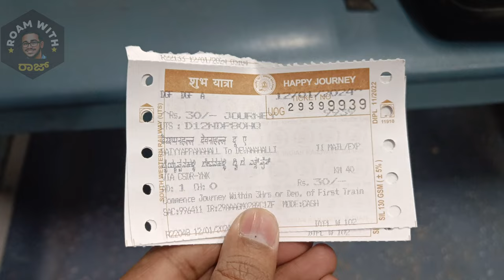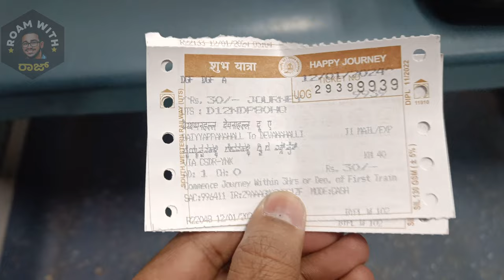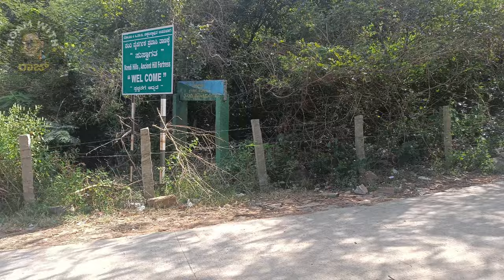Trip to Nandi hills Bangalore by electric train - ನಂದಿ ಬೆಟ್ಟ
There are many places near nandi hills like DISCOVERY VILLAGE NANDI HILLS / KOSH RETREAT, There are many RESORTS NEAR NANDI HILLS BANGALORE
BANGALORE TO NANDI HILLS TRAIN is available. BENGALURU NANDI HILLS is very famous. There are many MULBERY SHADES BENGALURU NANDI HILLS . Many people search for HOW TO GO NANDI HILLS FROM BANGALORE.
You can go from BANGALORE TO NANDI HILLS BUS . NANDI HILLS SUNRISE is famous. NANDI HILLS ELECTRIC TRAIN available . NANDI HILLS MORNIMG VIEW  will be beautiful. NANDI HILLS KARNATAKA state.  NANDI HILLS RESORT / NANDI HILLS ROAD. You can do NANDI HILLS TREKKING. Sometimes you can do NANDI HILLS PARAGLIDING. some times there will be NANDI HILLS TRAFFIC JAM.

"Embark on a budget-friendly escape to Nandi Hills via the newly launched electric train from Bangalore! 🚆 Explore the scenic beauty, trek to the peak, and revel in the tranquility. Auto rides from Nandi Halt are Rs.50 per person (or Rs.250/auto if alone). Trek duration: 45-60 mins. Cherish the journey, but remember, let's keep Nandi Hills plastic-free! 🌳

**Train Schedule:**
- Train 06531: Departure 5:20 am (Bangalore Cantonment)
- Train 06387: Departure 8:56 am (Majestic)
- Train 06536: Departure 11:10 am (Bangalore Cantonment)
- Train 06538: Departure 04:10 pm (Bangalore Cantonment)

**Return Journey:**
- Train 06535: Departure 8:30 am (Nandi Halt)
- Train 06537: Departure 01:50 pm (Nandi Halt)
- Train 06388: Departure 03:40 pm (Nandi Halt)
- Train 06532: Departure 06:40 pm (Nandi Halt)

Join us in this exciting adventure and make unforgettable memories. 🌄

NandiHillsAdventure BudgetTravel ElectricTrainJourney TrekkingExperience BangaloreToNandi BudgetFriendlyTri TrainToNandi IncredibleIndia trek near Bangalore. nandi hills